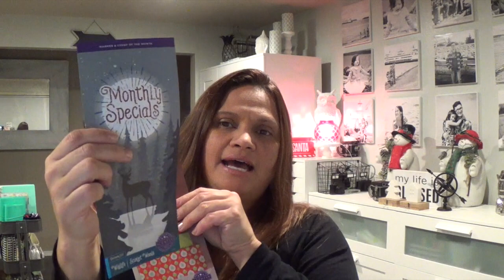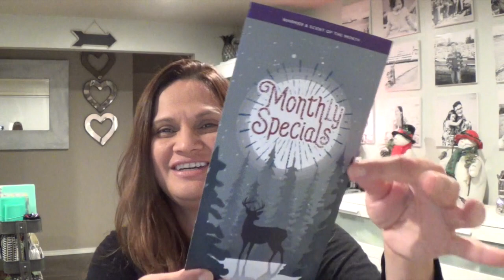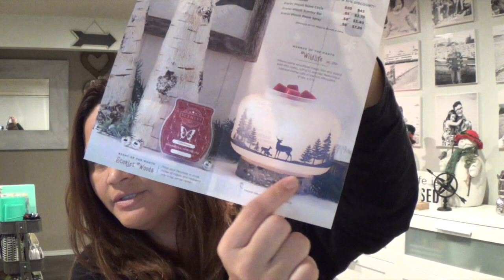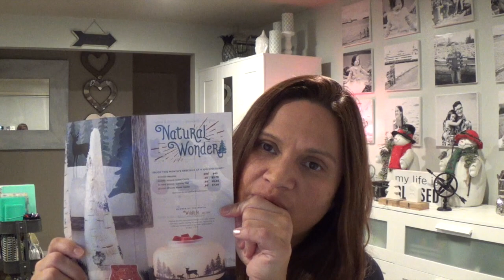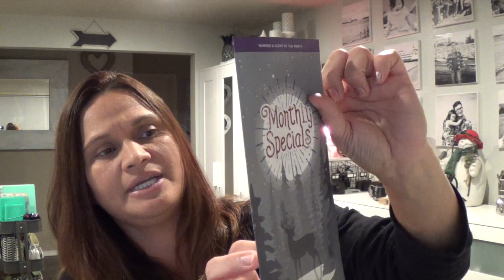Scentsy December 2017 Warmer and Scent of the Month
Scenttsy Consultant: a Simply Simple Scent:

Scentsy Warmer and Scent of the Month kit is here :)
Wildlife warmer: Weave some woodland magic into any space with this rustic, softly lit warmer. Featuring a tranquil scene cast in perfect silhouette.
Scarlet Woods scent is a fairlytale in vivid notes of cassis and redbird over a crisp white cedar